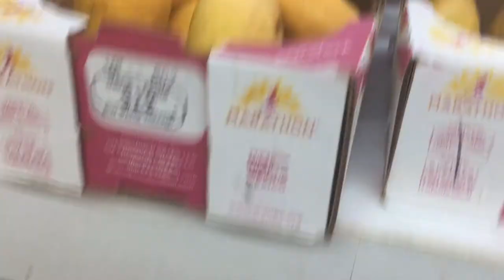REVEALING NEW HAIRSTYLE TO MY FAMILY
REVEALING NEW HAIRSTYLE (EXTREME MAKEOVER)
BI changed my hair to see how my family would react cutest reaction!! My family's reaction was uplifting and encouraging.

Jori and the children respond to Biname's new hairstyle! She was finally able to finish braiding her own hair and it turned out amazing! See how my family reacted! It was uplifting and encouraging! We take you along for our grocery shopping and you get to see into our routine for picking out the best food for our family. Hope you enjoy this "I changed my hair to see how my family would react cutest reaction!! My family's reaction was uplifting and encouraging. Family Friendly vlogging and reaction to hairstyle.